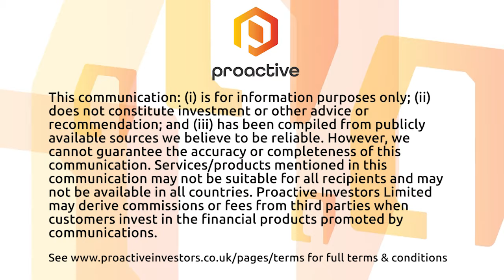Purpose Investments manager says clean energy and enterprise software markets face similar headwinds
Purpose Investments portfolio manager Nicholas Mersch spoke to Proactive on his outlook, based on reports he has compiled with HANetf, for the clean energy and enterprise software markets.

Mersch said June proved to be another challenging month as recessionary fears mounted on the back of higher inflation and slowing growth. The month also capped off the worst first half start to the year since 1970.

The Purpose Enterprise Software ESG-S UCITS ETF ‘SOFT’ seeks to provide diversified exposure to global software companies.

HANzero is Europe’s first carbon offset exchange traded fund. It gives environmentally conscious investors the opportunity to target capital growth with the reassurance that any carbon emissions linked to their investment will be offset through HANzero, HANetf’s carbon offset program and South Pole, a certified and audited carbon offset provider.